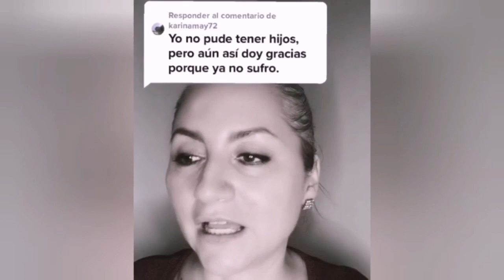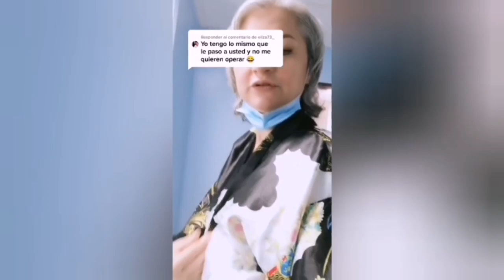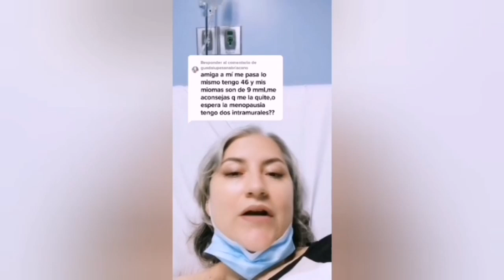CUIDADOS QUE SE DEBEN TENER DESPUÉS DE UNA HISTERECTOMÍA o una CESÁREA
Tengo 5 vídeos sobre el tema que te pueden ayudar, te invito a verlos, busca en listas de reproducción

Cuando somos amas de casa y mas cuando tenemos hijos pero no contamos con un familiar o dinero para contratar a alguien que nos cuide llegamos a descuidarnos durante la cuarentena de una cirugía lo cual puede traer serias repercusiones ya sea inmediatas o a futuro.

Te comparto muchas de las cosas que NO debemos hacer después de una Histerectomía o de una cesárea a fin de que evitemos descenso de vejiga, que se abras las suturas internas o la externa, que los puntos no cicatricen a tiempo, se infecten o lo hagan mal.

Si deseas apoyarme con el proyecto con mi canal de youtube te lo agradezco de corazón y te envío muchas bendiciones. Aquí el link donde puedes donar lo que tu desees que para mi seria de mucha ayuda.